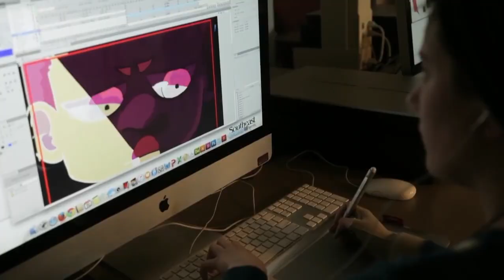Cape Chronicle July/August 2018